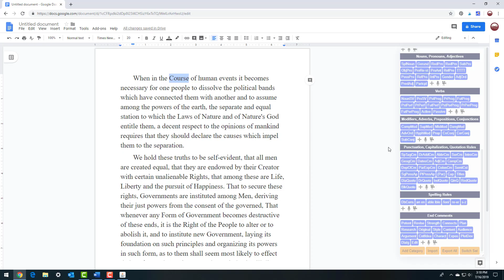The e-Comments Chrome Extension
Save time and provide better writing feedback in Google docs and slides. Includes hundreds of canned comments at four different age levels. Customize, add your own (including audio and video) comments and comment sets for different classes, assignments, or projects, and save. One click from the e-Comments menu inserts in the document's margin. Works in or out of Google Classroom.